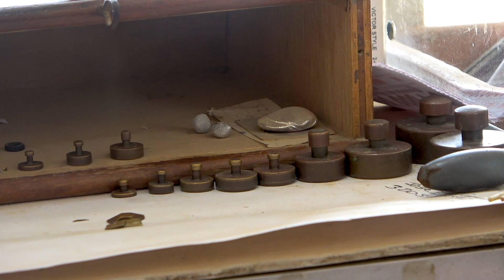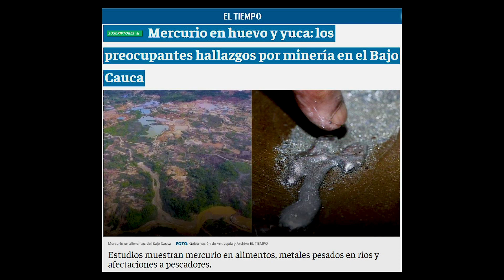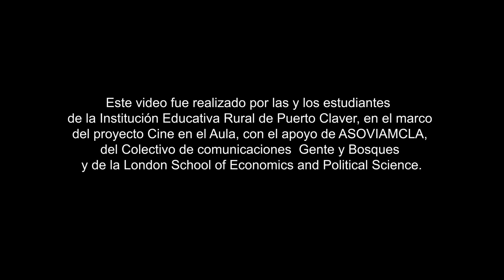Mercurio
El uso del mercurio en los territorios mineros ha sido sin ningún control. Por ello, un grupo de jóvenes del corregimiento de puertoclaver en el municipio de ElBagre se preguntan sobre ¿Cuáles son los efectos del metal en las poblaciones humanas, pero sobre todo en las mujeres que se exponen directamente?